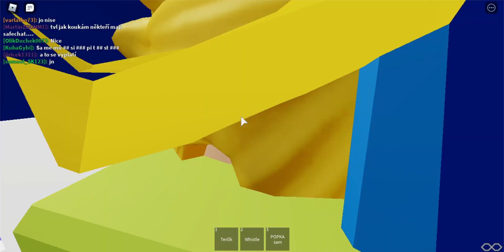Prázdninová šichta roblox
Prvá šichta ktorá  sa uskutočnila cez prázdniny dakujem že ste tu boli :)